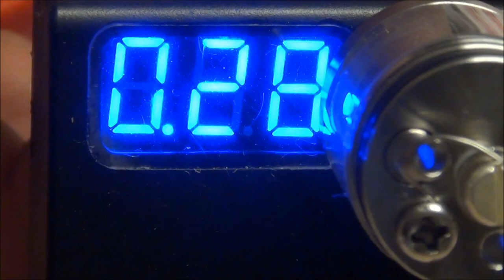pyrex rsst review + build!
hey guys! man...I am all ove r the place in this one. thanks for hangin in there with me! I really hope you guys give this one a whirl! its a simple build, the wicking technique I use here has been working extremely well for me! do you have a great wicking style to share? let us know! we all benefit from it and it is always appreciated!!! if you have any questions, please feel free to e mail me at or simply comment down below! blessings and safe clouds...